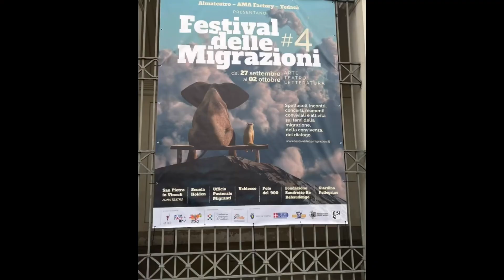CAFE24 TGVENEZIA VENERDI 21 GIUGNO 2024